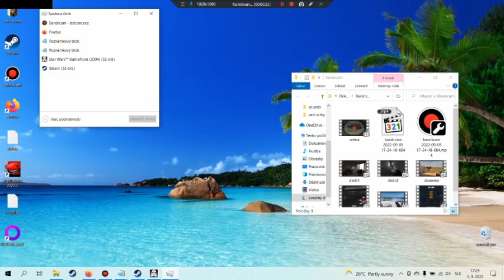star wars battlefront (2004) endor bunker mapa